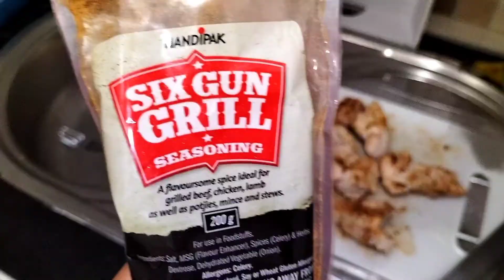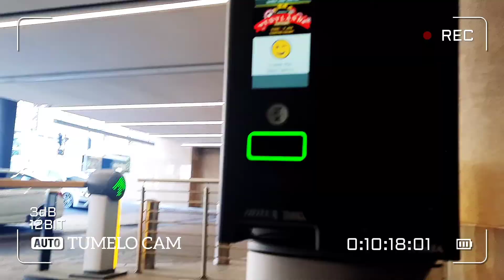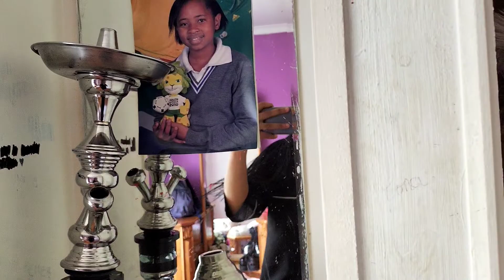I'm going home!! *WEEKEND VLOG*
Episode 132 | "If I say that this is something that I want to do, I'm going to do it." - Noluthando

The TWENTY-9 shop
👕🇿🇦📦We ship to your door, nationwide!

🇿🇦 South Africa
Life is a beautiful experience and I'm so happy to be sharing mine with you!